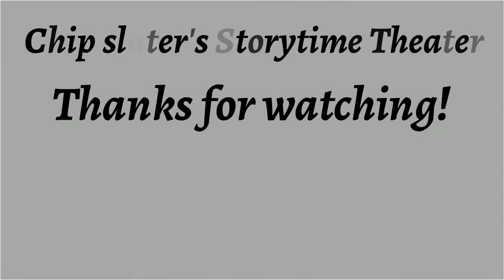The Nothing Equation ♦ By Tom Godwin ♦ Science Fiction ♦ Full Audiobook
Link To The Kindle Text Version Of This Story

Title: The Nothing Equation

Author: Tom Godwin

This Story Was Published In Amazing Stories December 1957.

Language: English

Librivox Recording

Summary:
The space ships were miracles of power and precision; the men who manned them, rich in endurance and courage. Every detail had been checked and double checked; every detail except.